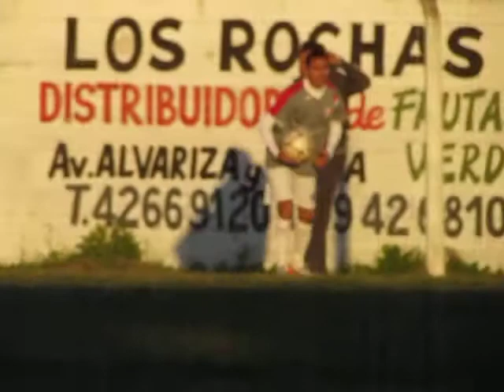Deprimera.com.uy Imágenes de San Carlos - Central Molino 2